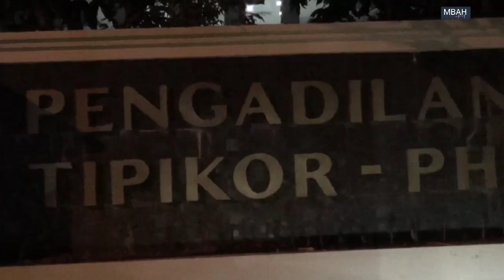Bupati Bangkalan Divonis 9 Tahun & Bayar Rp9,7 Miliar